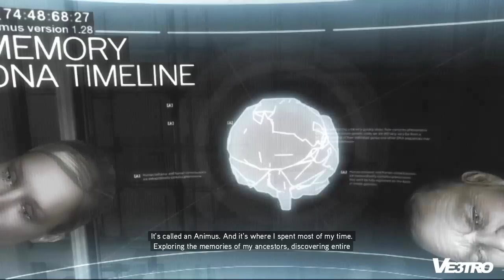Assassin's Creed: Brotherhood - First 10 Minutes (HD 720p)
Name: Assassin's Creed: Brotherhood
Release Date: November 16, 2010
Platform(s): PC, PlayStation 3 and Xbox 360
Publisher(s): Ubisoft